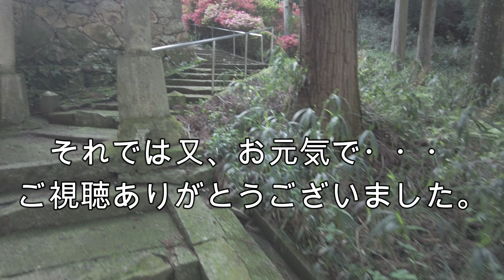真赤なツツジの一宮さん 癒しのタイム22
キリシマツツジ満開／ツツジに囲まれた神社  癒しのタイム#22
数年ぶりにお詣りしました。変わらず綺麗な花をつけています。一ノ宮神社／